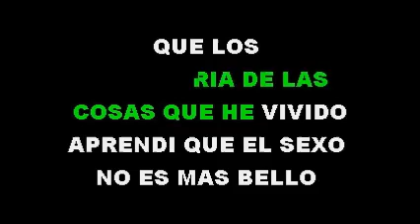Banda Real Te Amo y Te Amo Karaoke